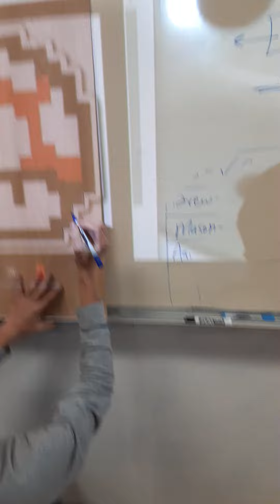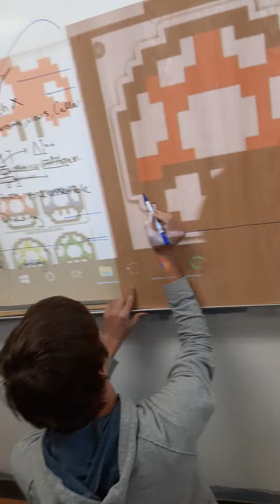HIRING SOMEONE TO COMPLETE A HIGH SCHOOL PROJECT FOR ME!!!